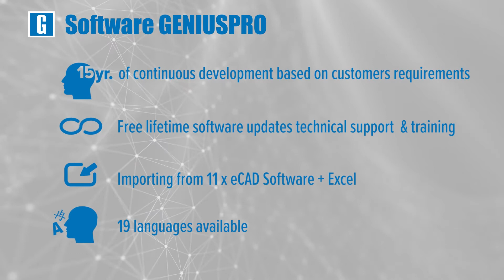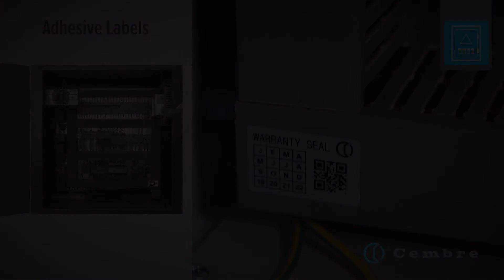CEMBRE - Thermal transfer printer ROLLY3000 for roll media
The ROLLY3000 printer provides a reliable, intensive and quiet operation in an office or factory environment combined with the facility to optimise printer setup according to the media selected for use.
Due to its robust construction, the unit is also suitable for use in production departments.

ROLLY3000 is designed for optimum, single side printing of TERMO-ROLL heat shrinkable tubing and particularly suitable for intensive use of this material in ladder format on a roll.

FAST PRACTICAL RELIABLE SUPERIOR QUALITY